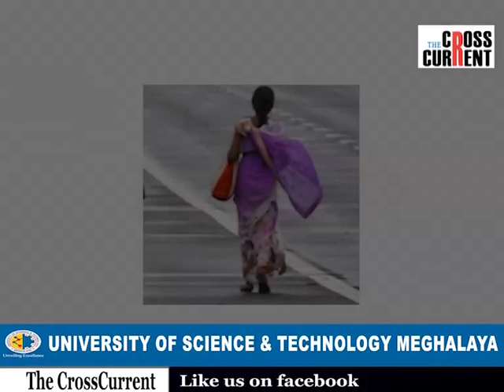পুৱাতেই ঘৰৰ পৰা বিদ্যালয়লৈ ওলাই যোৱা শিক্ষয়িত্ৰী গৰাকী,এতিয়া দিনটোৰ বাবে ওলাই যায় দিন হাজিৰা কৰিবলৈ৷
পুৱাতেই ঘৰৰ পৰা বিদ্যালয়লৈ ওলাই যোৱা শিক্ষয়িত্ৰী গৰাকী,এতিয়া দিনটোৰ বাবে ওলাই যায় দিন হাজিৰা কৰিবলৈ৷আপোনাক কন্দুৱাই যাব পৰা এই ঘটনা কামৰুপ জিলাৰ বকোৰ৷
চাঁওক সবিশেষ-